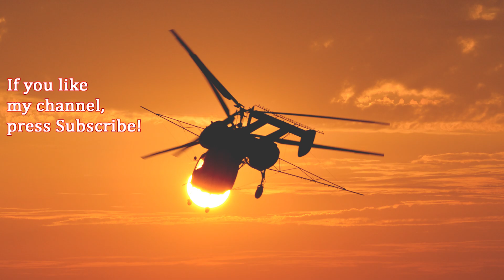Kamov Ka-26 aerobatics at Budaörs airfield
This Kamov Ka-26 belongs to Urbán Kft.’s aviation fleet. It used for agricultural flights around the countryside of Szekszárd.
It stations at Őcsény airfield or Gyönk.

This Kamov Ka-26 came from Ukraine in 2012 where she was operated in Borodyanka airfield.

Ez a Kamov Ka-26 az Urbán Kft. flottájába tartozik. A csapat Tolna-megye szerte végez permetező repüléseket két Kamov Ka-26 helikopterrel.
Bázisrepülőterük az Őcsényi repülőtér, de van egy telephelyük Gyönk település határában is.

Ez a Kamov Ka-26 2012-ben került Magyarországra az ukrajnai Borodyankából.